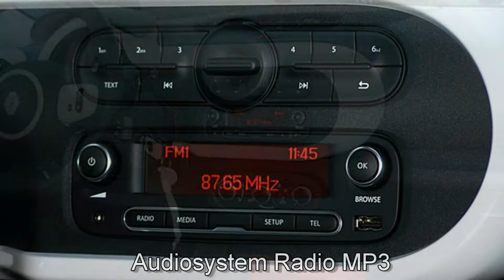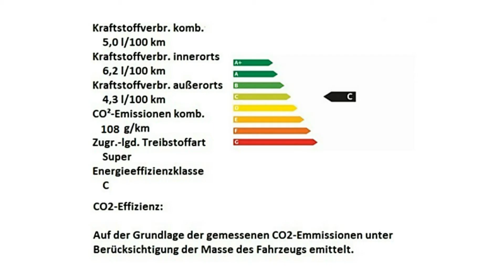Renault Twingo Intens TCe 90 EDC 842779 Black Pearl Schwarz "AUTOHAUS S&K BUCHHOLZ"